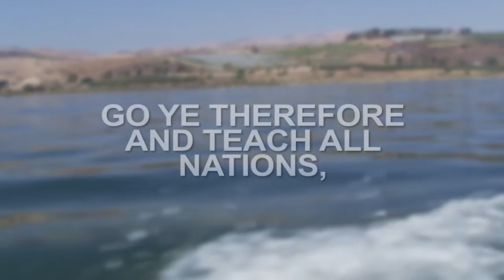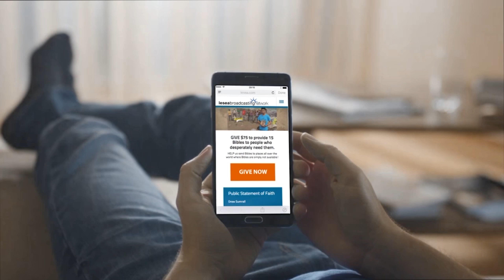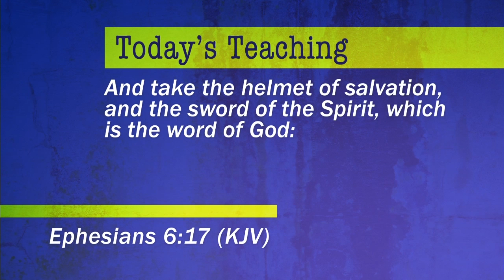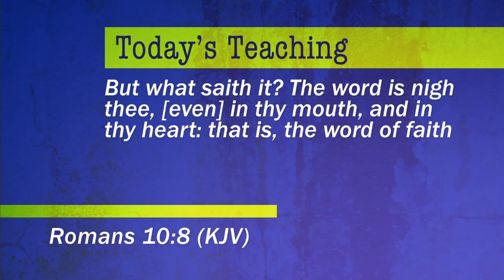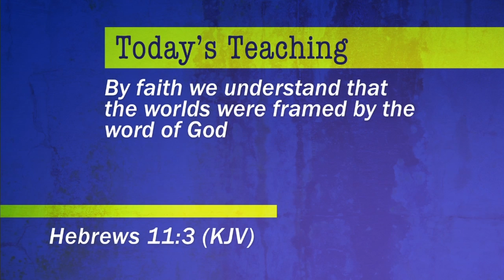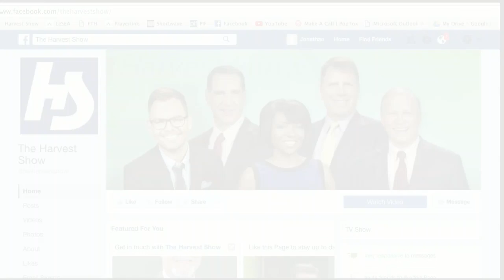The Harvest Show | Full Episode | 03/14/2017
Our guest today knows a thing or two about adversity. The Rev. Alan Kelso offers godly wisdom for overcoming defeat in the tough moments of life.

And discover how to fight fair in the Christian faith. Pastor Mark Lantz jump starts a new teaching entitled ‘Using the Word as Your Weapon’